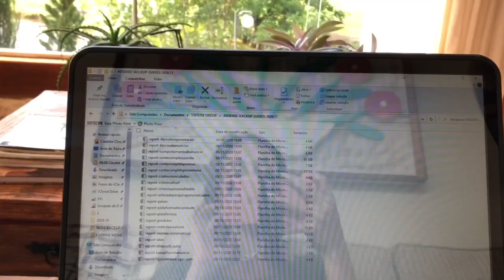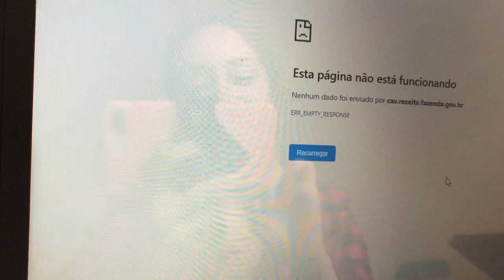PAIXÃO POR INSETOS E ANFÍBIOS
Hey guys! Este vlog acabou resultando em um resumo dos meus principais cuidados pessoais na rotina de trabalho. Meu café da manhã nutritivo mais básico, teste de produtos para cuidar da pele antes de fazer a divulgação oficial deles para vocês nas redes sociais, meu exercício aeróbico do momento que é possível realizar em qualquer metro quadrado disponível em casa, meus contratempos pessoais e profissionais e um pouco da minha paixão por bichos (alguns amiguinhos resolveram aparecer por aqui esta semana).

Mais vlogs sobre minha rotina:

Faça sua análise de coloração pessoal 100% online comigo e disfarce imperfeições como olheiras: